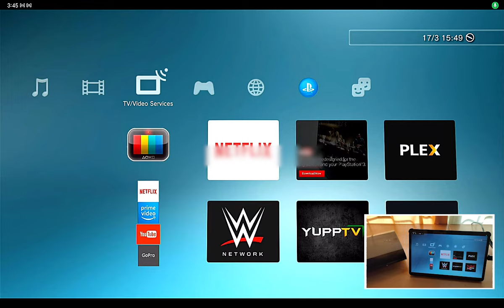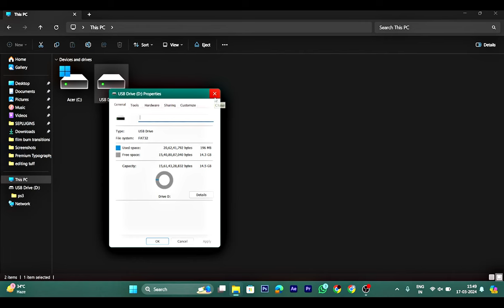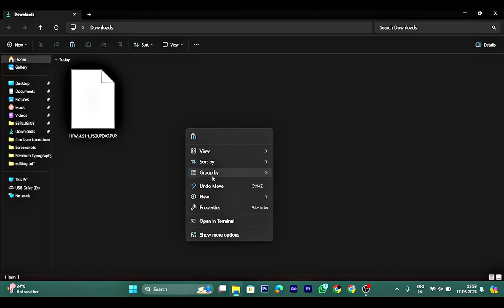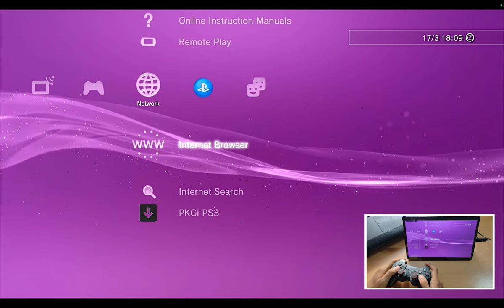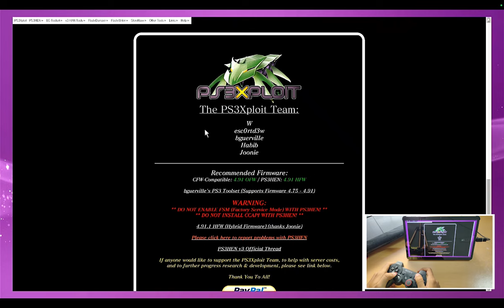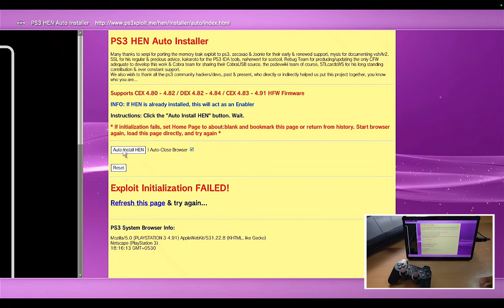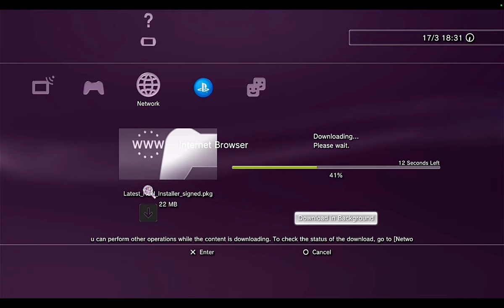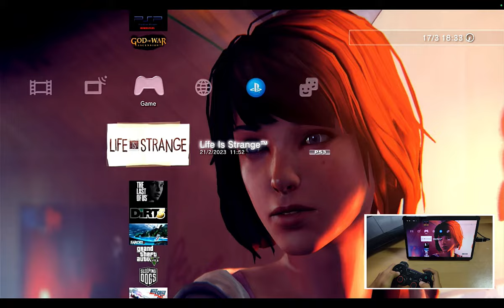Easy guide to install 4.91 HEN on any PS3 !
Hello guys ,for this video I've got official HEN installation for PS3s running the firmware 4.91

NOTE :

This can be installed on all PS3 models , including the Super slim !